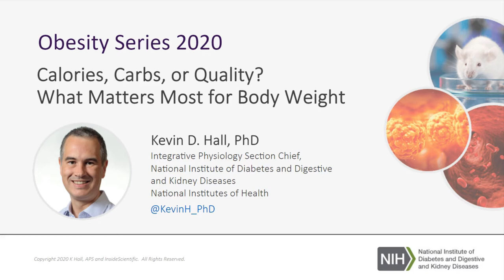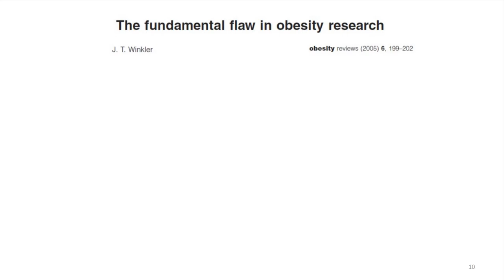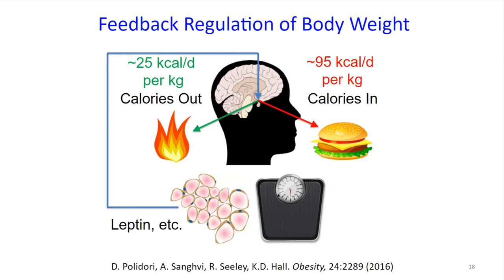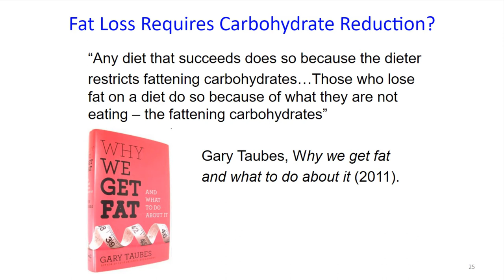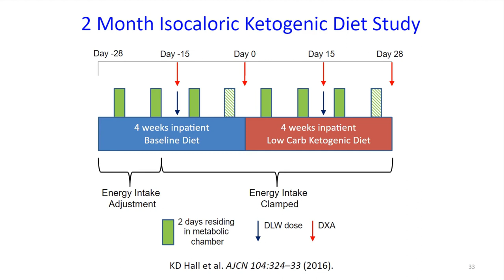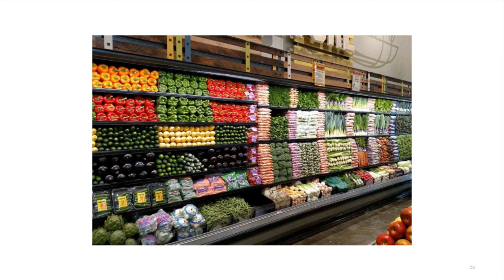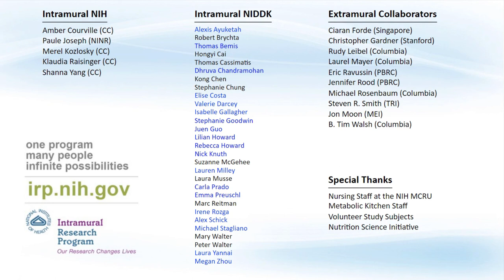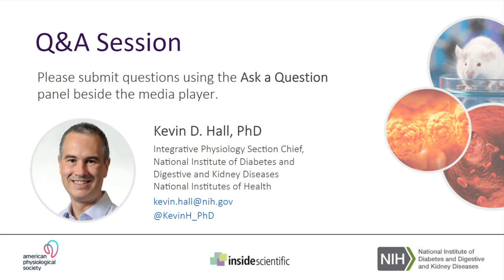Calories, Carbs, or Quality? What Matters Most for Body Weight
During this webinar, Dr. Kevin Hall will discusses the physiology of body weight regulation and how we adapt to various changes in diet, including the amount of calories, carbs versus fat, as well as differences in diet quality varying in the amounts of “ultra-processed” foods. Understanding the dynamics of human body weight change has important consequences for conditions such as obesity, diabetes, cardiovascular disease, starvation, and wasting syndromes such as anorexia nervosa and cancer cachexia.